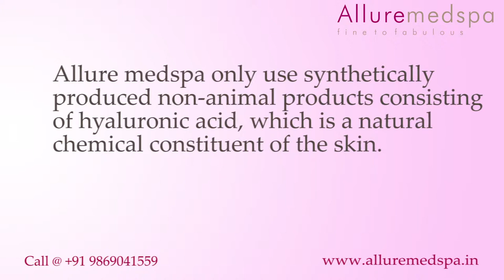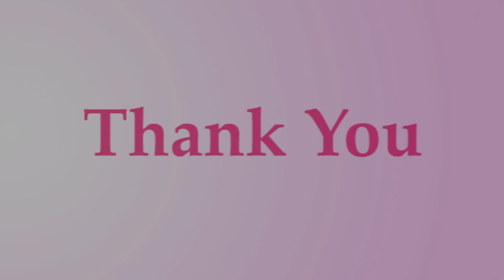DermalFillers in Andheri, Mumbai, India- Alluremedspa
Our Center Alluremedspa provides a wide array of Skin Treatments to meet your needs, all in one convenient location. Our services include Cosmetic face, skin and body makeover programme which includes:

Our cosmetic dermatologist earn patients trust to address all aspects of their skin health, and that trust now extends to orthodontia for a growing number of her families.

Alluremedspa is one of the biggest ISO 2001:2008 certified Cosmetic Skin Treatment Center in Andheri, Mumbai. Alluremedspa will ensure your cosmetic skin procedure goes the way you want. Our clinic is equipped with latest technological equipment, laser instruments with team of M.D doctor’s all under one roof ready to handle all your needs.